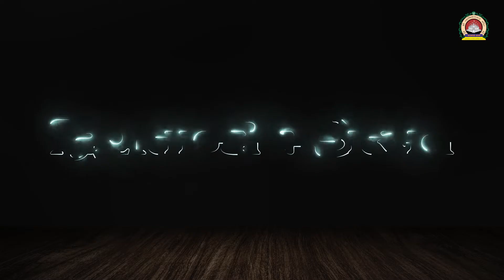Dwishatabdi Mahotsav Vadtaldham -2024 l Feat.Shrirangdas-GokuldhamNar